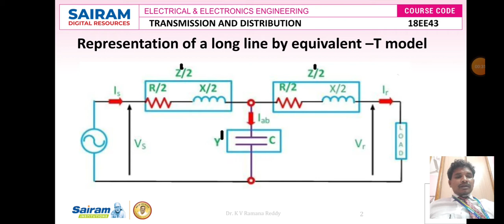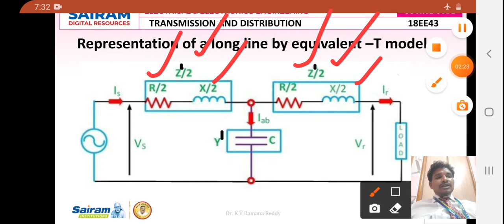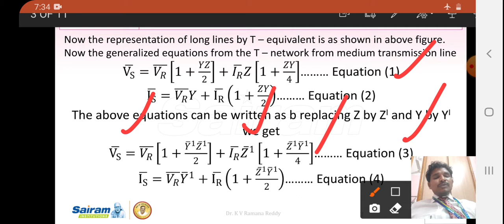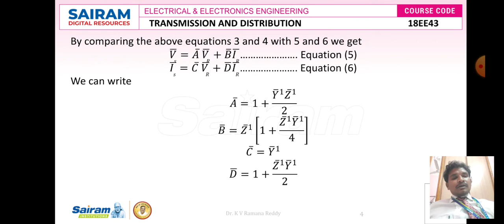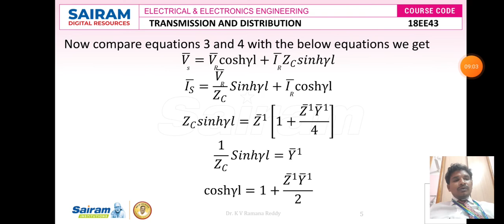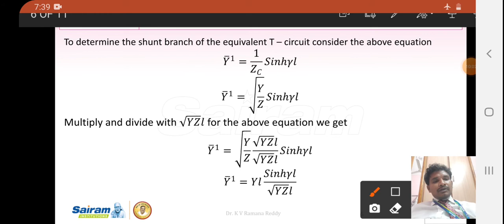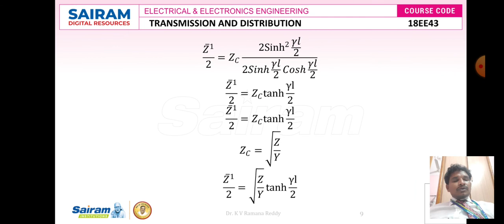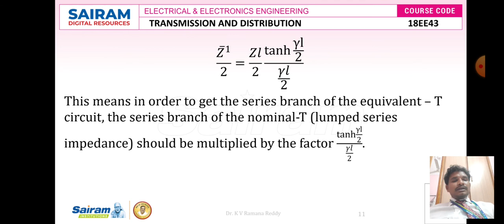Lecture Video 14 18EE43 Module 3 Performance of long line transmission line nominal T method Dr